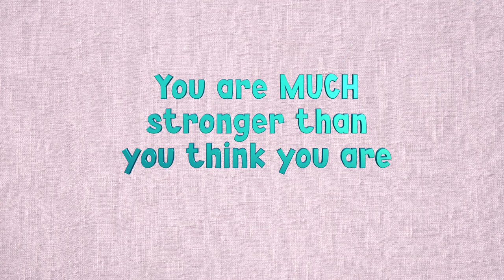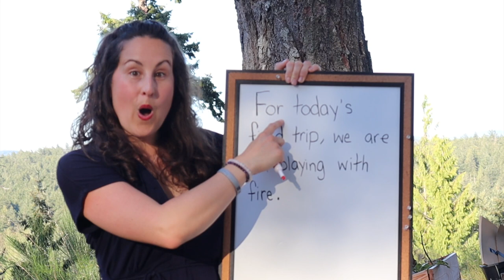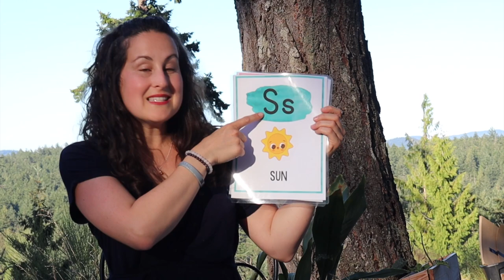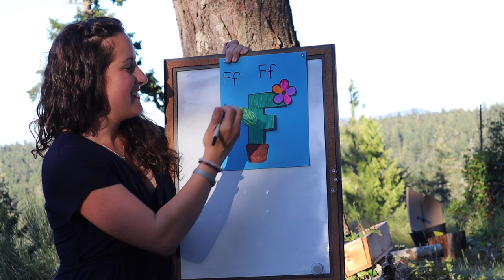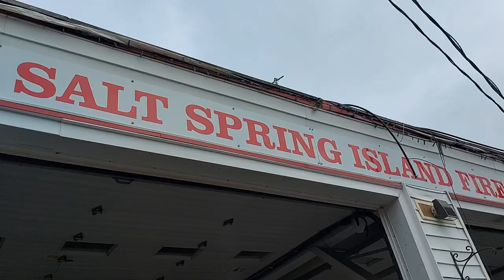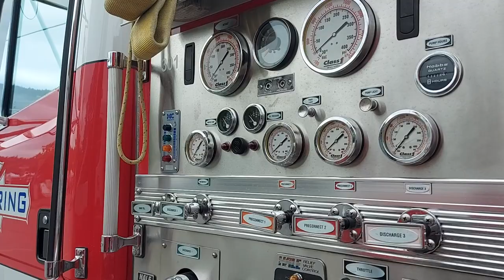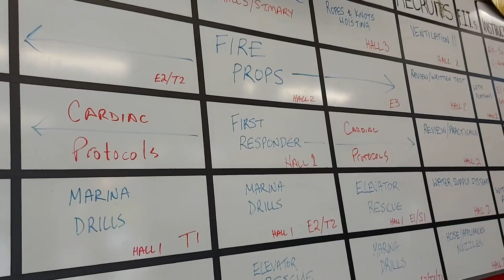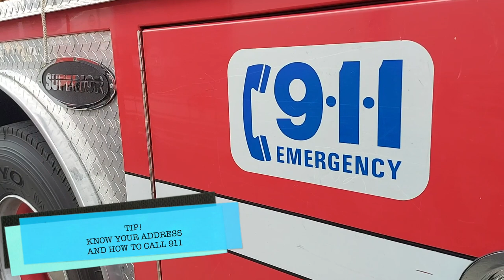Kindergarten Literacy Circle Time | Learn the English Alphabet | Letter F | Fire Station Tour!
Learn the English Alphabet with me, during our Literacy Circle Time! Today is Letter F, and we will also go on a Fire Station Tour and learn about fire safety! Thank you to Salt Spring Island Fire Department!
**Today's Lesson**
- The Letter Ff (Children will learn the letter name, sound, how to write the letter, and words that begin with that letter.  We will also have an experience at a Fff Fff Fire station!

** FREE Materials**
- WORKSHEET and LETTER CRAFT

**Words with Ff (from video)**
fog, flag, fire, fire fighter, fence, fork, frisbee, fish

We will start with our English alphabet/letters and work all the way up to reading! I also touch on mathematics and other kinder skills!

PO2633
SIDNEY, BC
V8L4C1
CANADA